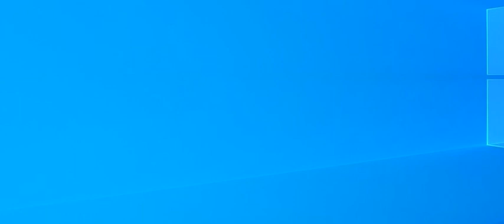Revue de l'année 2022 et perspectives pour l'an 2023 et l'avenir(extrait du 28-12-2022)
Voici le lien web pour écouter cet enregistrement, durant près de 4h00, en totalité:

S’il y en a parmi vous qui apprécient mes enregistrements sur youtube.com et mes textes que je mets à la disposition du public , vous êtes les bienvenus pour me faire une contribution financière

-via PayPal en argent canadien en cliquant sur le lien suivant ou en effectuant un virement d’argent canadien de votre compte PayPal vers le mien lié à mon adresse courriel En passant, lorsque vous me faites une contribution financière via PayPal, je préfèrerais que vous sélectionniez que c’est pour «Envoi d'un paiement à un ami» plutôt que « Paiement d'un objet ou d'un service », car sinon PayPal va se prendre un pourcentage du montant que vous allez m’acheminer.

Voici les coordonnées du matériel de Bernard de Montréal auquel je fais allusion:

Autres références:

San Francisco n’autorise pas sa police à utiliser de «robots tueurs»

Un accord historique et « ambitieux » sur la biodiversité adopté à la COP15 de Montréal

Le serment au roi n’est plus obligatoire à l’Assemblée nationale

Voici le lien pour accéder à ma bibliothèque audio où vous pouvez retrouver plus de 600 de mes enregistrements audio en format MP3:

Les coordonnées de Mona Hébert :

-site web de l’école de Mona de yoga et pilates thérapeutique

Voici les coordonnées du site web où figure du matériel de Bertholde et qui est prévu entrer en fonction le 1er janvier 2023.

Voici les coordonnées du site web Intelligencereellebdm.home.blog où figure des transcriptions d'enregistrements et des Ebooks se rapportant à Bertholde.

Le deuxième livre de transcriptions d’entrevues avec Bertholde est disponible au lien suivant :

Le premier livre de transcriptions d’entrevues avec Bertholde est disponible au lien suivant :

Voici le lien pour accéder à la bibliothèque audio où vous pouvez retrouver plus de 600 enregistrements audio de Bertholde en format MP3:

-David Lévesque